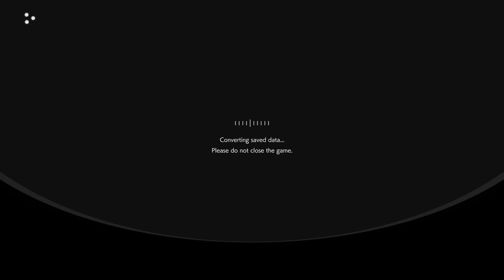RESIDENT EVIL 3_20220614024954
Hello, Charlie! (BRONZE)
Destroy a Charlie Doll.